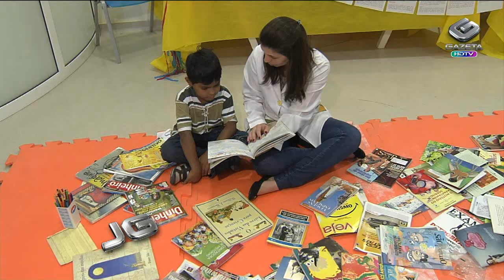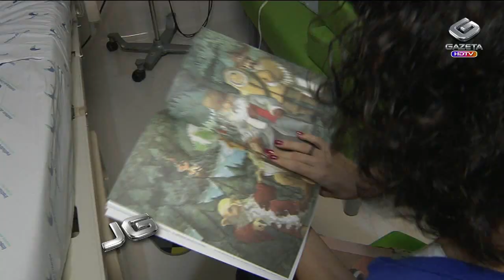Dia do Livro para crianças com cãncer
Um hospital especializado em tratar crianças com câncer promoveu hoje o Dia do Livro: escritores e autores das próprias obras contaram histórias para uma meninada cheia de vontade de aprender...

Tema: Dia do Livro/ crianças com câncer